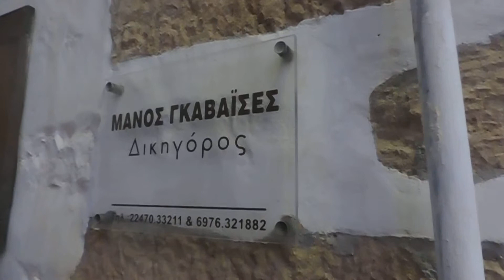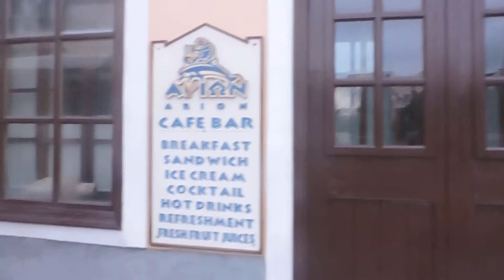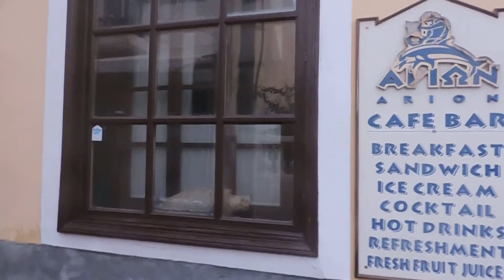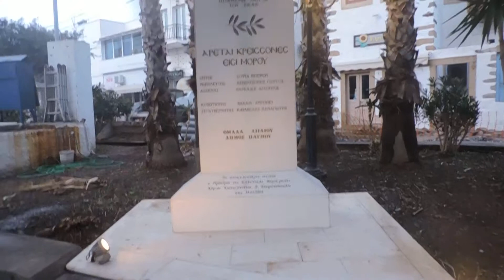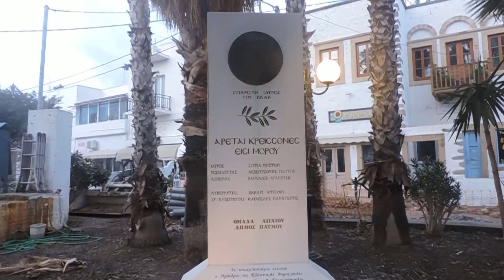''ΙΦΙΓΕΝΕΙΑ'' Κοσμήματα ΠΑΤΜΟΣ 2019.PROJECTS DEH-OTE-DRAINAGE ... 6th.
PROJEKTET DEH-OTE-DRAINAGE ... 6.Video by Thomas Gavaises.